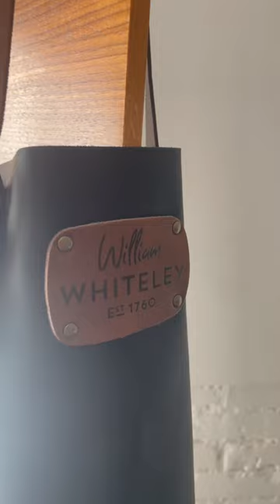Kožená zástěra od William Whiteley and Sons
Ručně vyráběná kožená zástěra Whiteley je vyrobena z 100% kravské kůže a má elegantní černou voskovou úpravu. Popruhy kolem krku a pasu jsou plně nastavitelné, což zajišťuje, že velikost odpovídá pasům o obvodu od 83 do 124 centimetrů. Zástěra také disponuje dolním hnědým popruhem, který je ideální pro zavěšení utěrky. Kromě toho je krční popruh vybaven dodatečnou vrstvou kůže pro větší pohodlí. Zástěra Whiteley je skvělým dárkem pro řemeslníky, nadšence, kuchaře, grilovače a profesionály. Díky speciální voskové úpravě je odolná vůči nečistotám a snadno se čistí vlhkým hadříkem.

Made in England, Sheffield

Značka: William Whiteley and Sons
Délka: 82 cm
Šířka: 62 cm
Váha: 700 g

Výroba: Vyrábí společnost Whiteley & Sons, která byla založena v Sheffieldu v Anglii v roce 1760.

Materiál: 100% kravská kůže